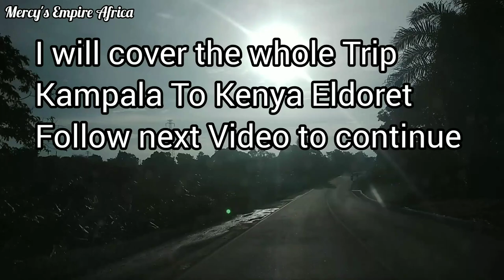Driving from Kampala Uganda To Eldoret Kenya Part 1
Hey everyone welcome back and Welcome new members. Your support is highly appreciated 🙏 ❤. I thank God for your presence here in my channel.
☆ In This video, I show you The Uganda to Kenya highway road towards Kenya and its beautiful senary along this highway.
☆ This is a self Drive Trip of about 361km 8 hours drive depending with the traffic Jam and cargo tracks on this road.
☆ Kindly watch till the end to have an overview of every detail captured through my lens.
☆ Positive vibe and growth is our biggest target.
☆ See you to the next once.
☆ Remember Dream is not what you see in sleep but that does not allow you to sleep. Dream Big and beyond your understanding.